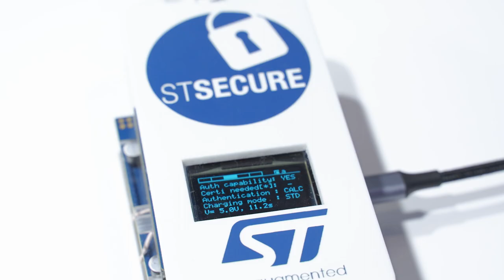ST @ electronica China 2023: Qi Wireless Charging Demo（Qi 无线充演示）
这个演示展示了STSAFE如何认证无线充电器，确保它是与设备兼容的。

This demo shows how STSAFE authenticate wireless charger and ensures it is compatible with device.